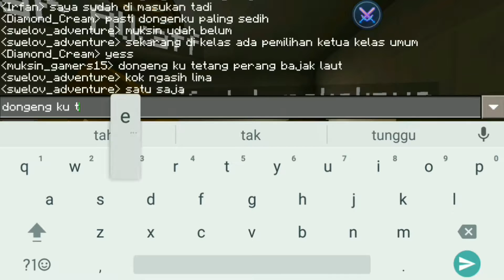(minecraft pe)bu guru yang baik hati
this my video about i playing gaming on android.
I play minecraft pe and playing with my friend
Stay cool be a gamer and stay on your self to be creative and see ya